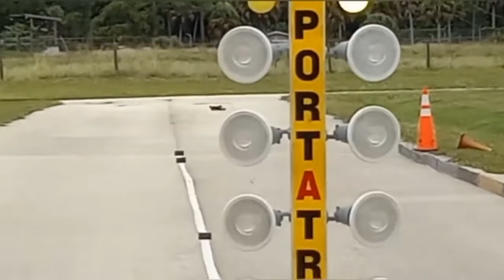RC Street Eliminator Drag Racing...2nd points race for "CLASH OF THE TITANS" (42 car field)!!!!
RC Street Eliminator Drag Racing...2nd points race for NPRC CLASH OF THE TITANS (42 car field)!